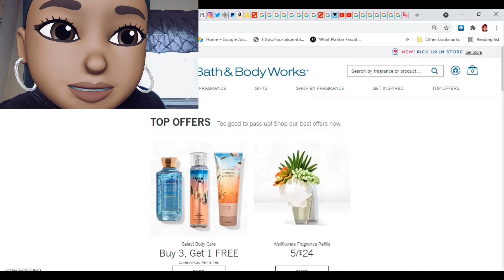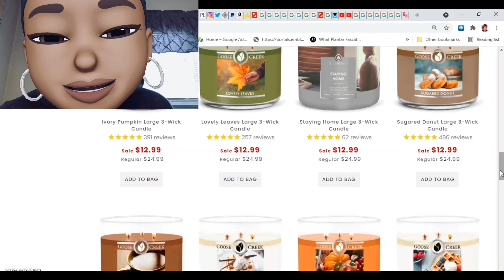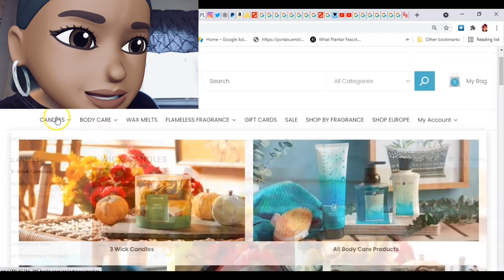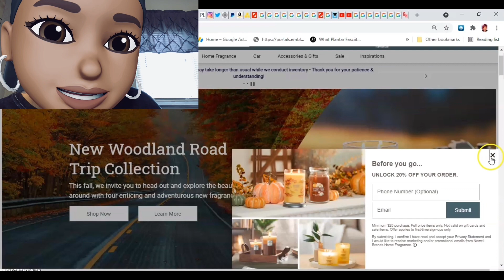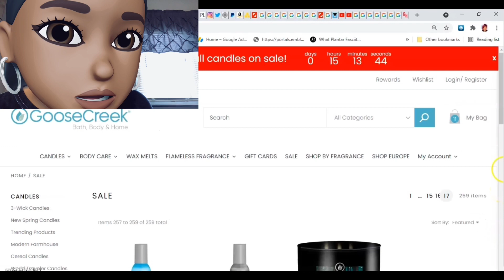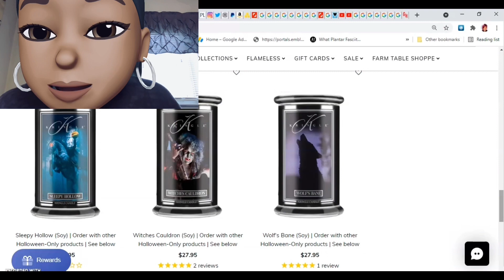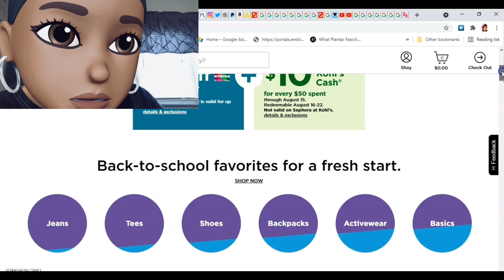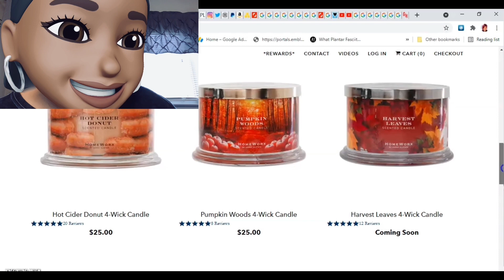Real Time Check-In: NADA!!!!!!!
☑You wanna be LIT like Mommas?  Then go cop my "Rechargeable USB Candle Lighter" from Amazon.  I purchased mine January 2020 and it's still clicking!

☑This is what I use to warm while LIT.

☑Don't forget to Trim your wicks.  I trim mine with this

☑ Here is what I use to drank drinks with 😉.

Bath & Body Works:
✔Regular Top Offers:
Goose Creek:
HALLOWEEN CANDLES 24oz at $13.99
ＮＥＷ ＦＡＬＬ ＣＡＮＤＬＥ (more new scents)
HOT CLEARANCE ITEMS
🔨 3 Wick Candle Sale ($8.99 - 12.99)
🔨 24oz 2 Wick Candle Sale ($12.99 each)
🔨 7oz Single Wick Candle Sale ($9.99 each)

CODES TO TRY FOR THE OTHER CANDLES:
PCJZ5216 *NEW CODE*
ACPC631Z
ACPC421Z
PCXZ5213
*** MAKE SURE Y'ALL DROP ANY CODES YOU HAVE DOWN BELOW JOE 🔨
Yankee Candle:
USE CODE: 30ANY821
✔2 for $50 Full Price Large Jars or Tumblers:
Kringle Candle:

KRINGLE CANDLE HALLOWEEN 2021 IS LIVE NOW, PREORDER YOUR CANLDES TODAY

🛒August Fragrance Flight: Choose any of these 3 select scents in Large Jars for $60 (reg. Kringle $27.95 and Country $24.95). Your choice any 3 for $60 combo, e.g. 1 Tropical Waters, 2 Coconut Colada or 3 of any one fragrance or one of each.
After you have filled your basket, click the Complete Bundle button!
🛒Dog Day of Summer Sale - take $5 off select large and medium jars

Kohl's:
🌡 Sonoma Candle $11.99 each
make sure you check for clearance items!